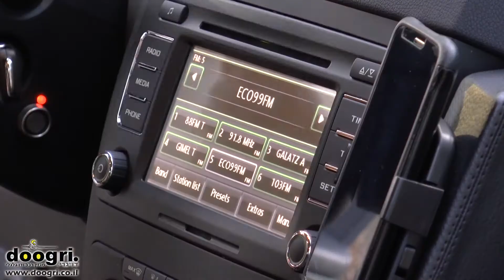דוגרי בוחן : סקודי יטי החדשה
עריכה : שחר עמי מזרחי
צילום : אריק רוזנבלום
בוחן : שי שיוביץ, גיא סחריה